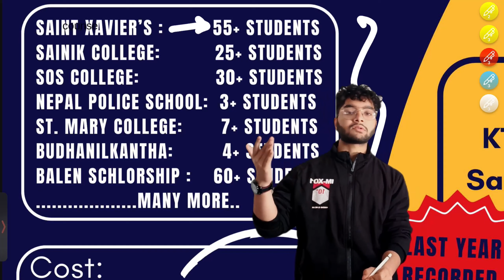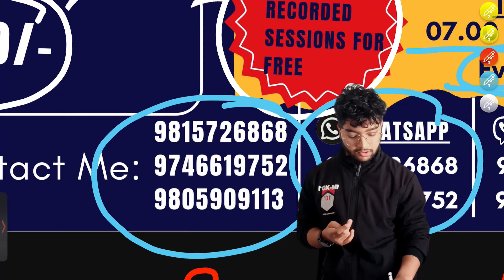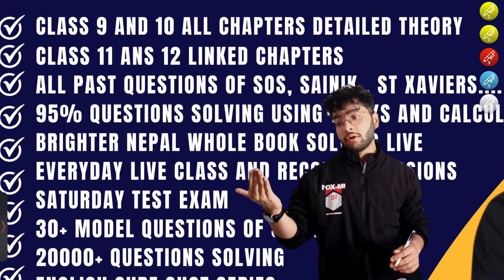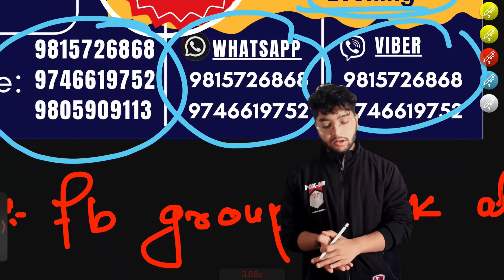How I Cracked SOS college and RONB Schlorship By Rhythm Kharel.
Order Our Bridge Course Book Just at
799/- [ Inside valley ]
849/- [ Outside Valley ]

join our bridge course preparation just at 999/-
to join

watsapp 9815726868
global bank    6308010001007 (sakuntala kumari das)
nepal bakn limited 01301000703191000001 (BHARAT PD DAS)
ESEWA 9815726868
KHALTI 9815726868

NOTE :- KEEP THE NAME IN REMARKS

1ST YEAR IT STUDENT AT ISLINGTON COLLEGE.